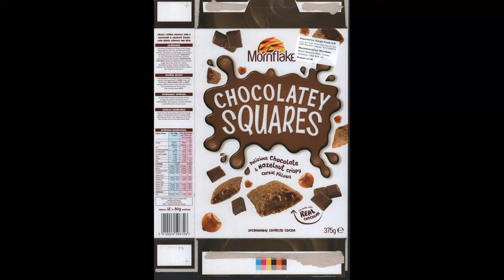210810 Mornflakes Chocolatey Squares